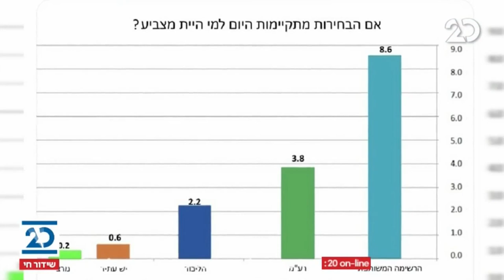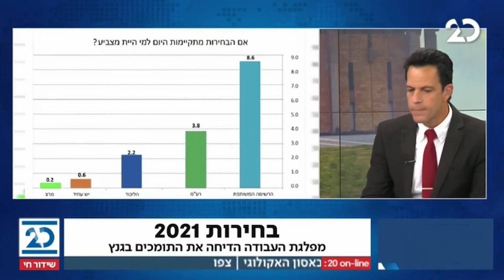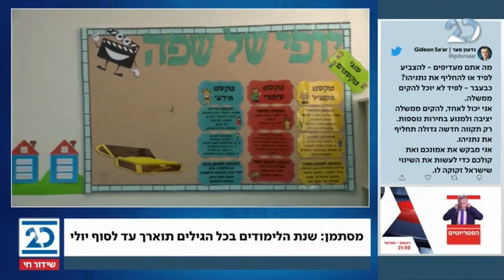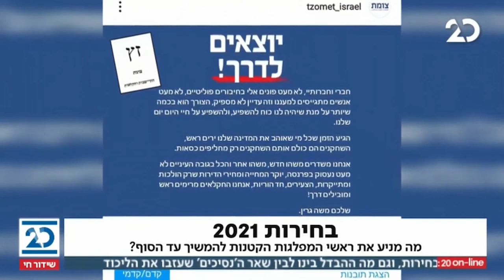זמן כנסת עם נוה דרומי | 4.3.2021 | התכנית המלאה